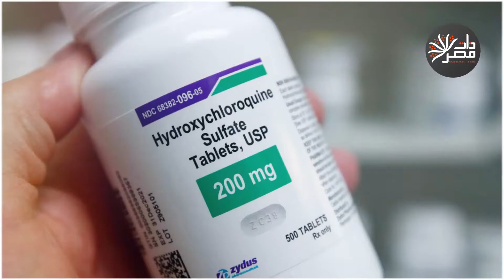رئيس البرازيل.. سخر من الفيروس فأصابه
تابعنا علي:
Jair_Bolsonaro#